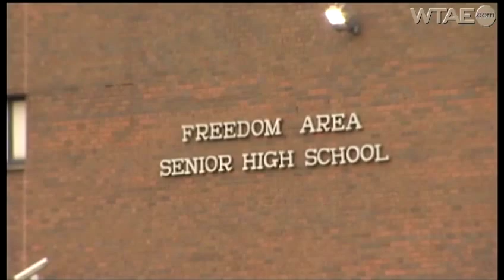Driver allegedly tells students 'Let them fight' on school bus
A school bus driver is accused of letting Freedom Area School District students fight on a bus, to the point that one of them was bleeding.